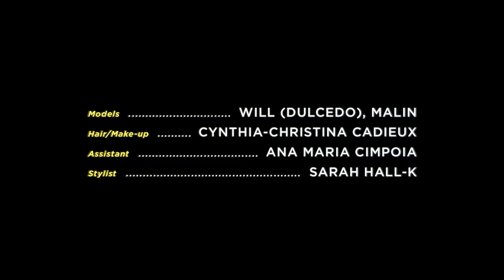EXPO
Fashion Film Inspired by Karin Boye's poem: "Yes, of course it hurts"

Director: Jessica Lee Gagné
Producer : Roxanne Doucet
Cinematographer : Jessica Lee Gagné
Title Designer : Zacharie Lavertu
Artistic Director : Zacharie Lavertu
Model : Will (Dulcedo), Malin
Hair/Make-up : Cynthia-Christina Cadieux
Assistant : Ana-Maria-Cimpoia
Stylist : Sarah Hall-K
Gaffer : Jean-Philippe Therrien
Best Boy : David Hatin
Production Assistants : Marine Riou, Vincent Desro
Special Thanks to
Sylvain Dumais
Studio Made of Stills
Dulcedo
La Maison Simons
La Baie
SSENSE